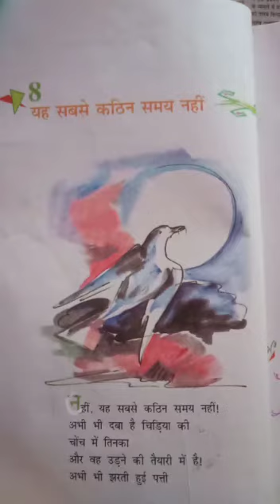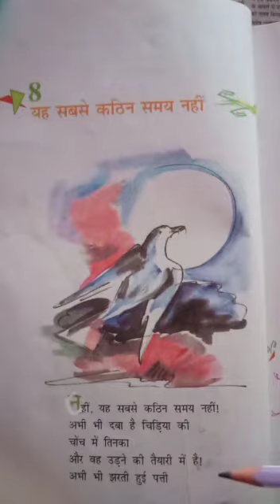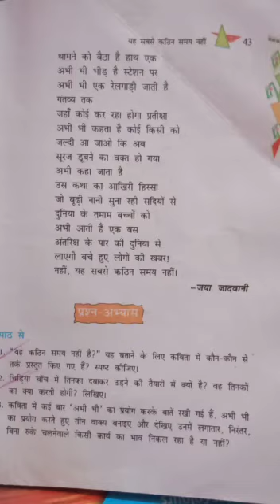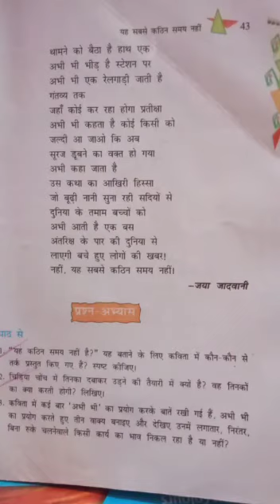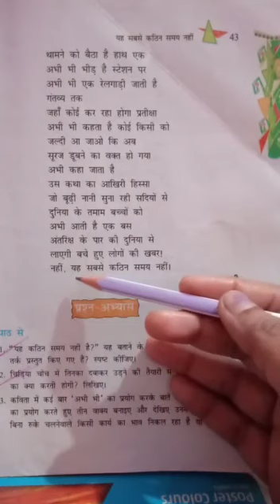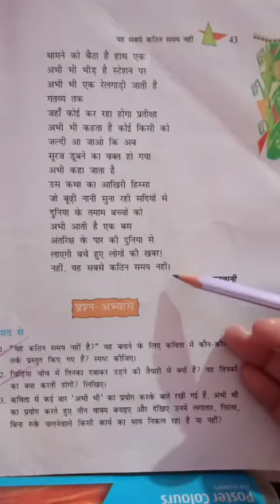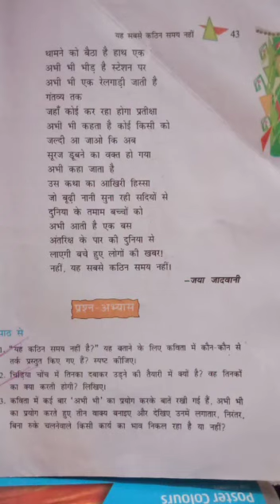MLZS JHANSI CLASS 8 Hindi Literature Chapter 8 Yeh Sabse Kathin Samay Nahi Lecture 1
MLZS JHANSI CLASS 8 Hindi Literature Chapter 8 Yeh Sabse Kathin Samay Nahi Lecture 1 By Savitri Mam